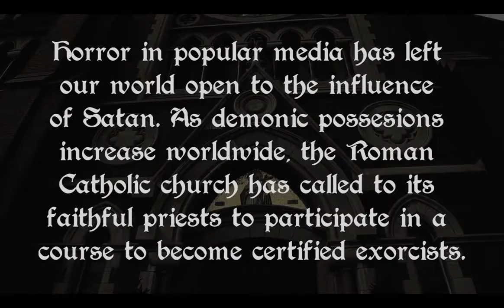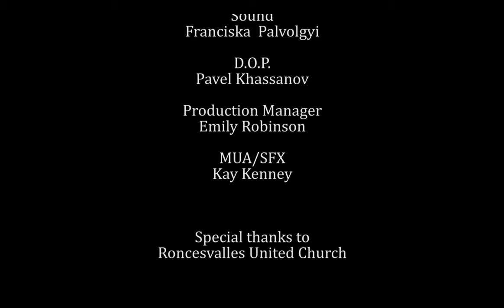Symbiosis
A Priest struggles to remove a demon from a soul while the Demon toys around and encourages the process.

Short Film with York University